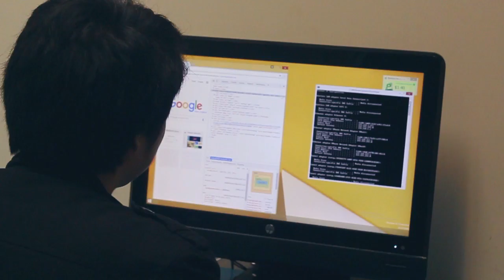About IT Department at Regent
Regent International offers Diploma in Information Technology Level 5 and 7. Here is what our students say about their programme:

Matthew Caitor from the Philippines:
I am an IT student at Regent because I am a technology enthusiast. I love to innovate, and I love creating new ideas that I can bring to life so that it’ll make people’s life easier and more fun.
What I like about the programme is that professors know how to handle and teach difficult topics and difficult subjects easy to students to understand. Not only that but also they make sure every student has the chance to express themselves freely in class.

Asgard Gonzalez Cardiel from Mexico:
I am an IT student at Regent because IT specialists are in great demand not only in New Zealand but also in the whole world. And also the number of IT jobs is growing and they are usually paid well. Finishing this program opens great career opportunities for me. And I am deciding which area I am going to go if it will be: Network and Security, System Administration or Multimedia.

Frances Aquino from the Philippines:
I am an IT student at Regent because Regent has five intakes in a year, so I was able to start my course as soon as I wanted.
What I like about the program I’ve learned and tried a lot of things and it helped me to choose the field in IT that I want to work in the future. I’ve studied animation, program management, database management, website design and many more.

Kohane Kagame from Japan:
I will be able to apply all my knowledge and skills I’ve learned in Regent. So I will be ready for the real world when time comes.